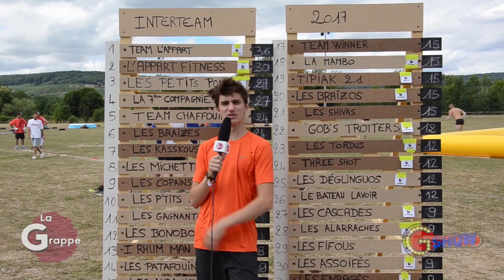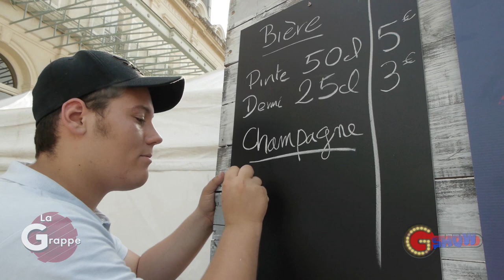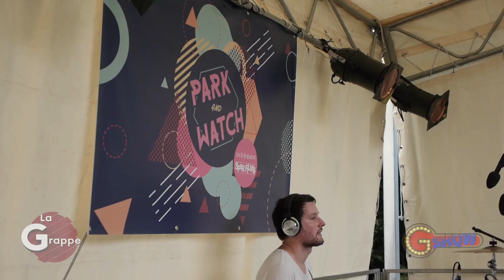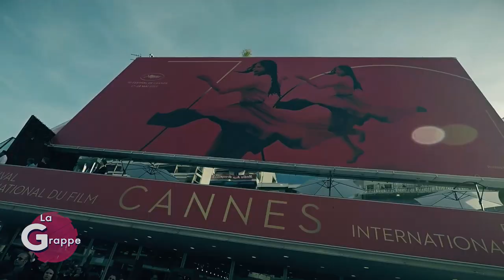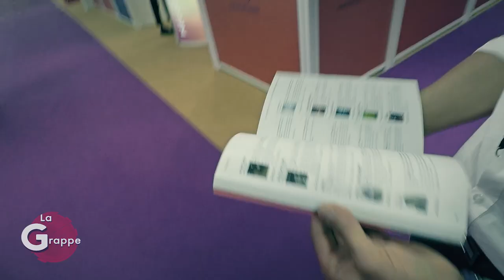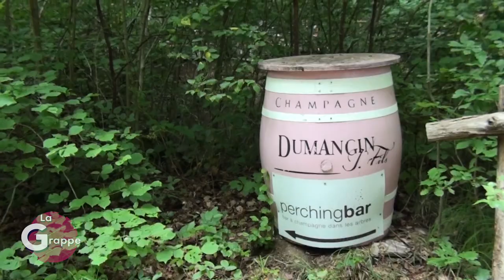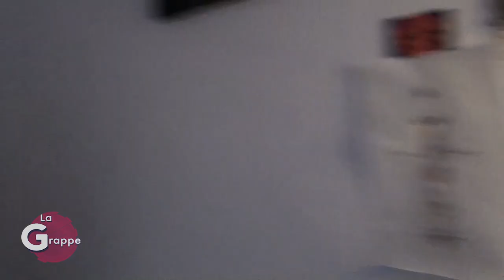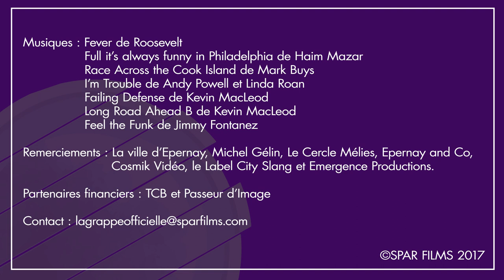La Grappe #4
Émission mensuelle qui traite de l'actualité culturelle de la Champagne !